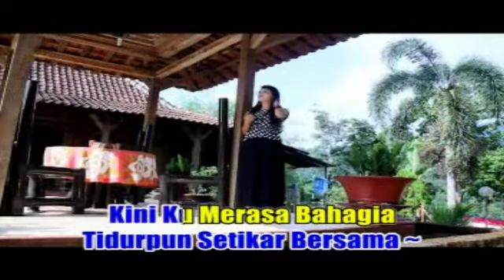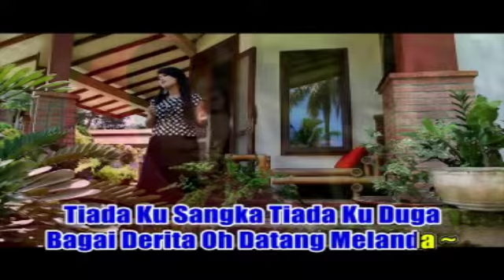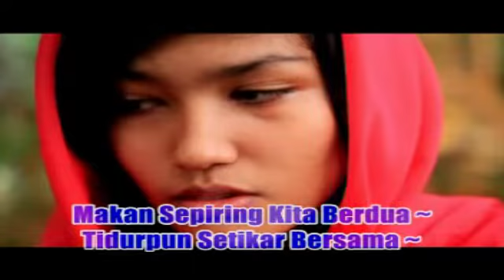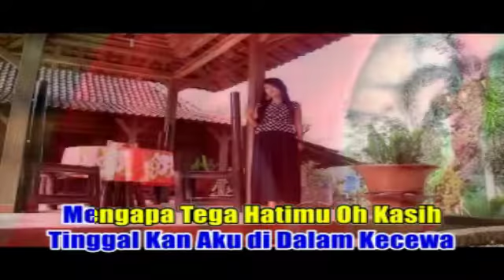Arena Dangdut | Fany Maholay - Sepiring Berdua (Official Music Video)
Arena Dangdut Populer
Fany Maholay - Sepiring Berdua (Official Music Video)
Cipt : Yudhi Hana